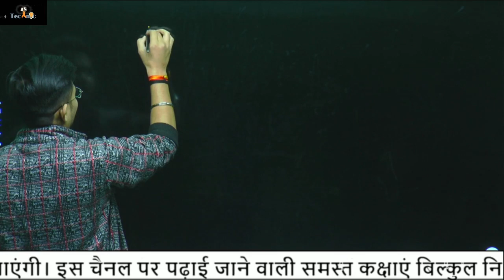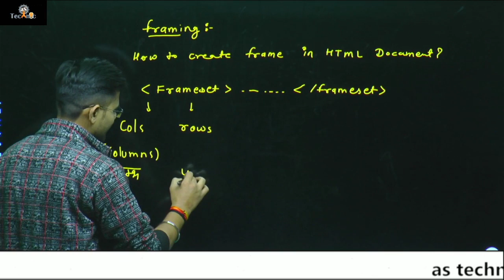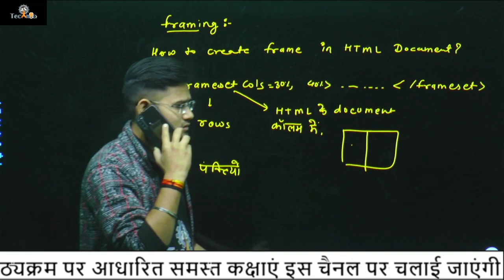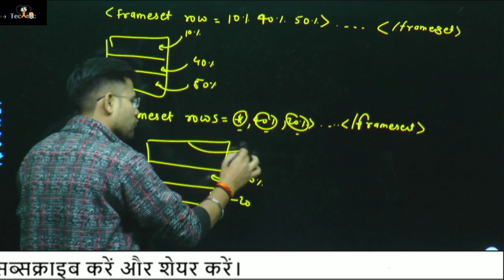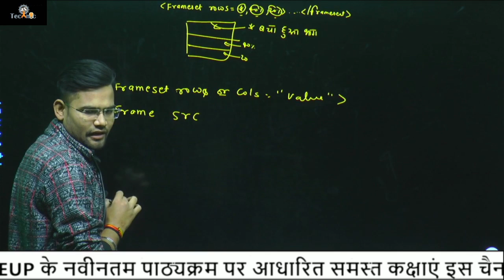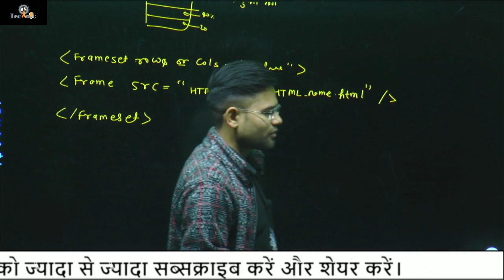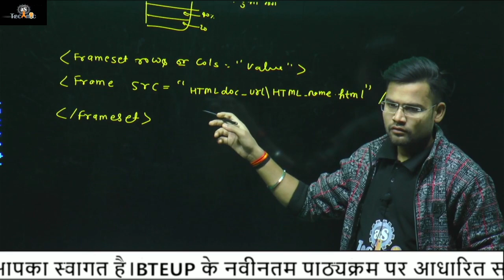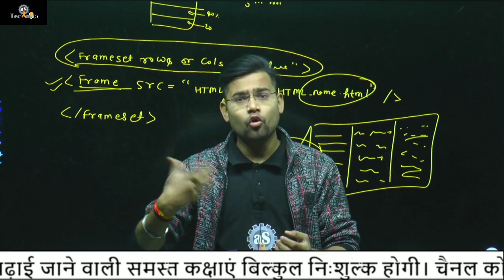FRAMING || How to create frame in HTML || CS. 3RD SEMESTER|| POLYTECHNIC LIVE